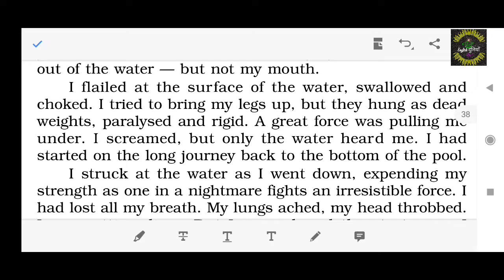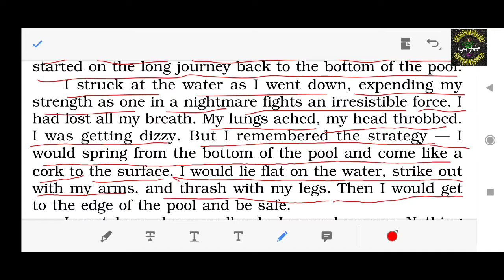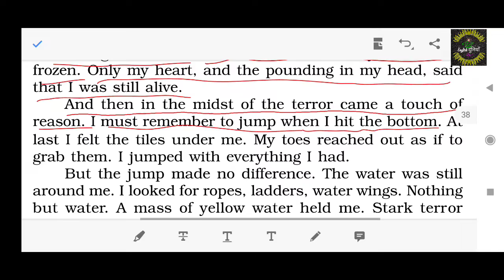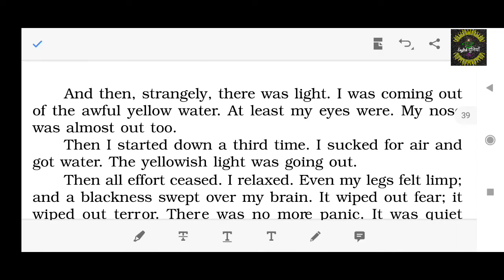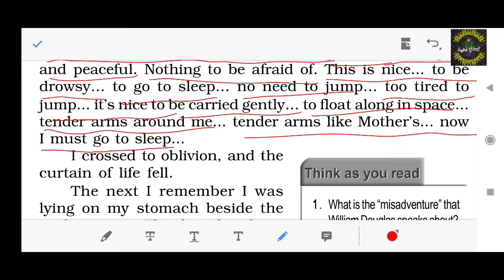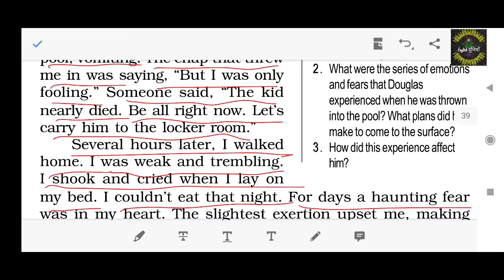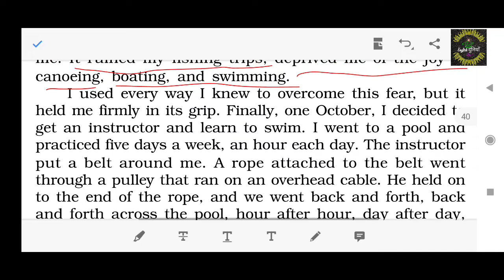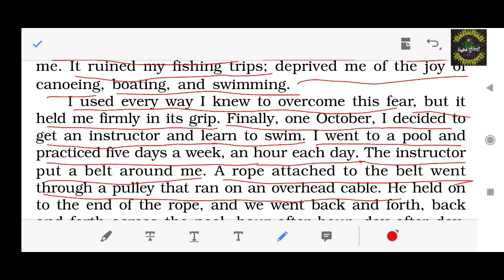Class 12th 💦Deep Water 💦 part 2 in Hindi By English दुनियाँ videos Telegram link is in description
Deep Water class 12 in Hindi by English दुनियाँ

Classes for U.P. Board CBSE Board and ICSE board classs 10th and 12th English are provided

to get more videos Visit to my channel